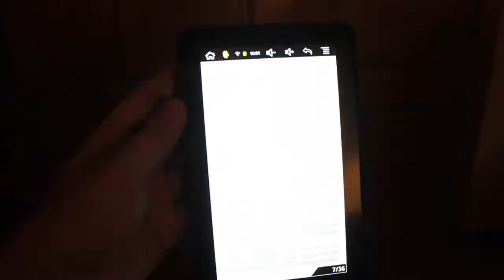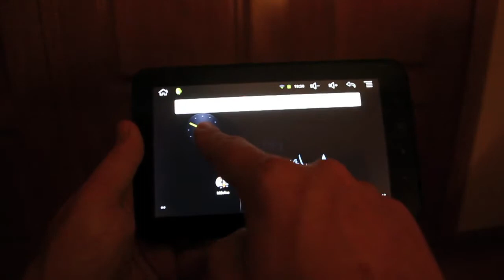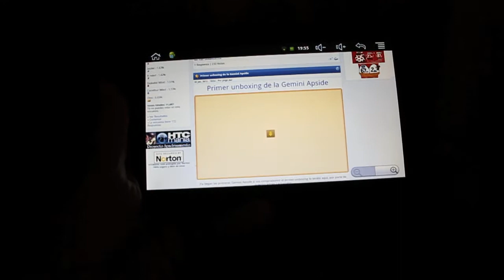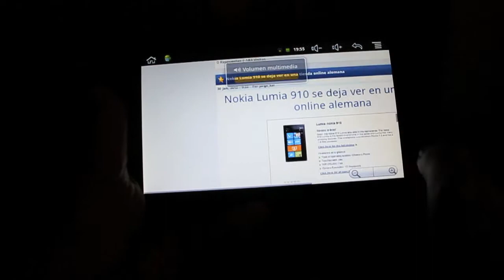Aplicaciones corriendo en la Pascal Lite C